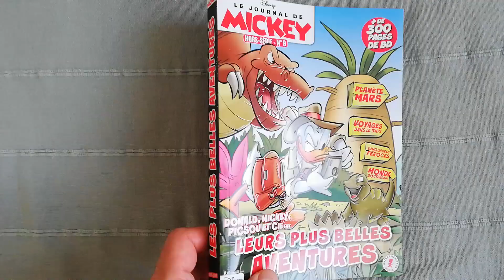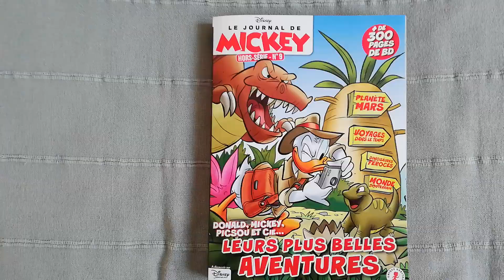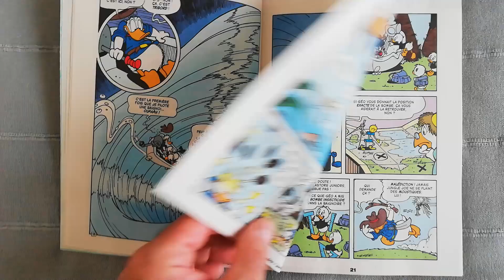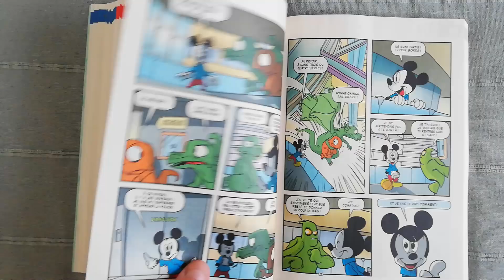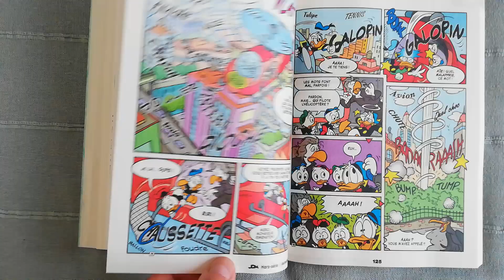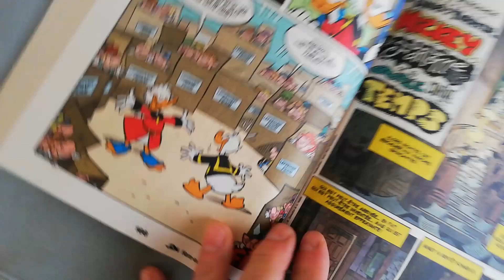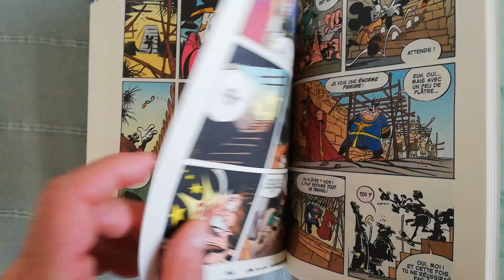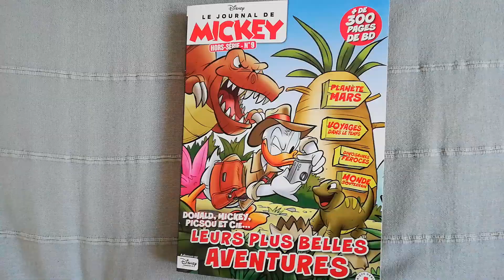Le Journal de Mickey Hors-série # 9. (HD)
Parution en kiosque de l'album Hors-série 8. Sorti le 6 septembre 2024.

Liste des histoires présentes dans l'album :

- Donald : La baignoire à remonter le temps.
- Mickey : Souterropolis.
- Donald : Donald et le mage des mots.
- Picsou : Picsou et le trésor Arc-en-ciel.
- Lord Hatequack présente ... l'heure de la terreur : Mickey, Le Fantôme Noir et la course contre le temps.
- Picsou : En avant Mars !
- Mickey : Mickey et La Grande Pyramide.
- Picsou : PIcsou et les livres secrets de Venise.